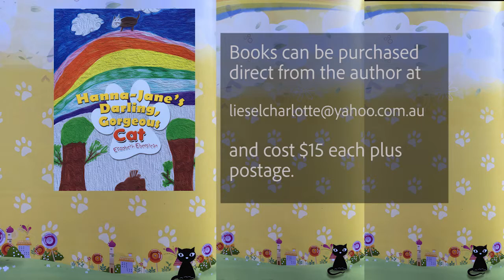Hanna-Jane's Darling Gorgeous Cat - Book Trailer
Recorded by the author Elizabeth Eberstein at the TasRes writers workshop at Mona in Hobart, November, 2015.

Video produced by Dr Tim Kitchen - Adobe Senior Education Specialist (Asia Pacific)